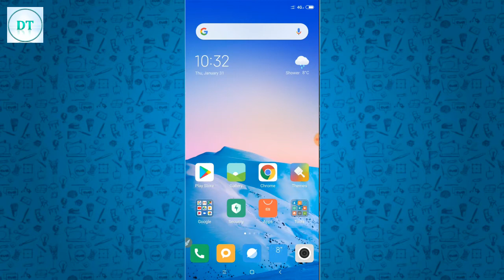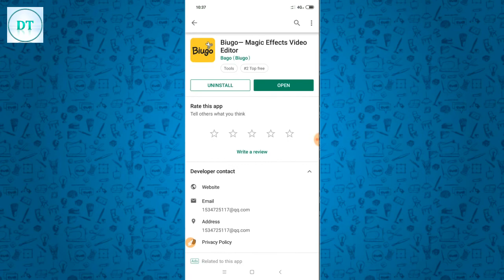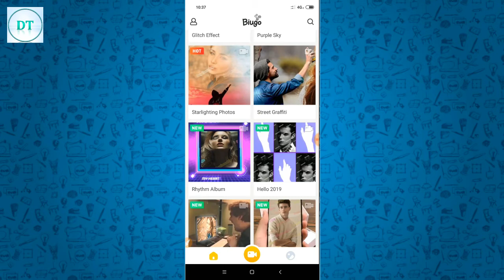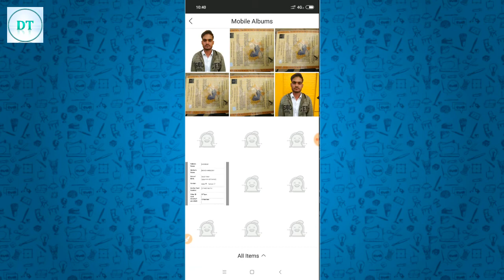Photos se whatsapp video status kaise bnaye || whatsapp status bnane wala app || By Dainik Tricks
Friends ish video me mai aapko photo editing ke liye ek bahut hi shandaar application ke bare me btane wala hu jiske dwara aap kisi bhi type ke video me apni khud ki photo lga kar ek nya video bna skte hai..

Ager aap photo editing ke shokin hai to ye video aapko jarur pasand aayega ishe last tak jarur dekhe.

photos ka video kaise banye, apni photo ka whatsapp status kaise bnaye, photo ka video bnane wala app, apni photo ka whatsapp banne wala app, whatsapp video kaise bnaye, 2020 ka most popular app, whatsapp status banane wala app,

kisi bhi video me apni khud photo kaise lgaye, video me photo lgane wala app download kare, 2019 ki sbse best photo editing application